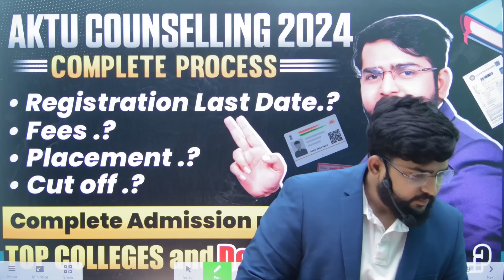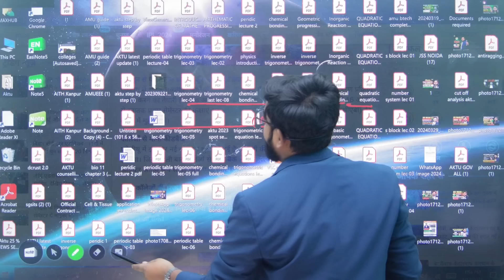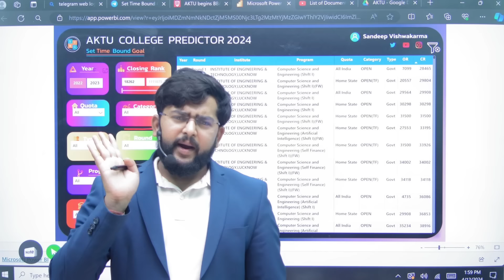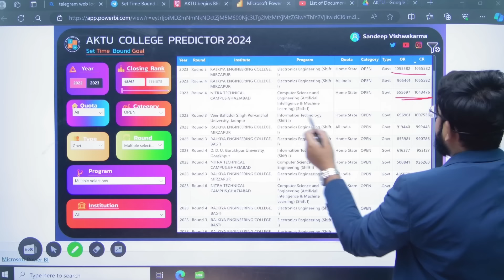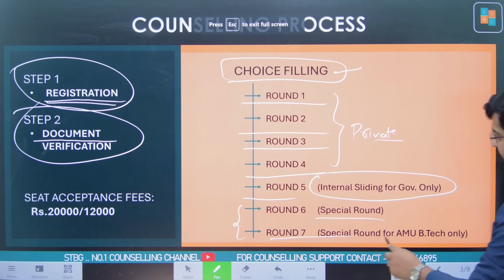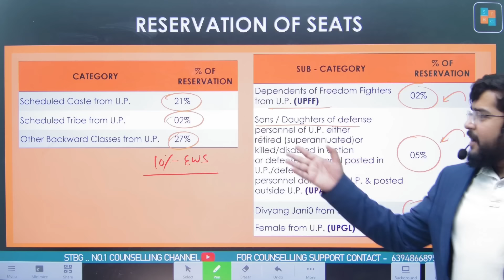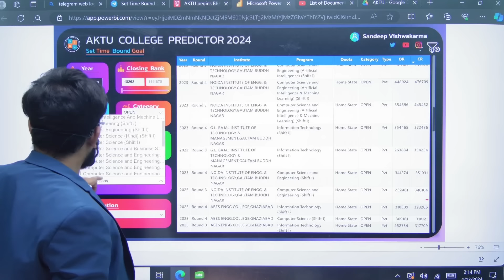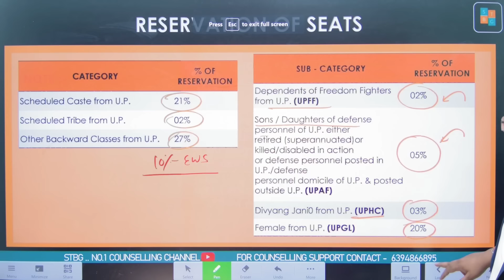AKTU Counselling 2024 | UPTU 2024 registration process | AKTU Registration last date 2024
AKTU Counselling 2024 Complete process & Last date of registration

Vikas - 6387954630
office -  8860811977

Welcome to our comprehensive guide on AKTU Counselling 2024 for BTech admissions! In this video, we delve deep into the intricacies of the AKTU admission process, providing you with all the essential information you need to secure a seat in your desired college. From registration procedures to understanding the cutoff trends for top government and private colleges like IET Lucknow, KNIT Sultanpur, BIET Jhansi, JSS, AKG, KIET, ABES, Galgotia, GL Bajaj, and many more, we've got you covered.

Discover the minimum percentile requirements for admission into coveted branches like CSE, ECE, and others. Additionally, we explore the placement strategies adopted by these colleges, ensuring you're well-equipped to make an informed decision about your future.

Whether you're a prospective student or a concerned parent, this video serves as your ultimate resource for navigating through the AKTU counselling process. Don't miss out on this invaluable guide that could shape your academic journey and career prospects.

UPTU Admission 2024 BTech
AKTU Registration Process 2024
AKTU Colleges Admission Criteria
AKTU College Cut Off 2024
AKTU Top Government Colleges
AKTU Top Private Colleges
AKTU Engineering College Rankings
AKTU Counselling Process 2024
AKTU BTech Cutoff 2024
AKTU Placement Strategies
AKTU Seat Allocation Process
AKTU Fees Structure
AKTU Minimum Percentile Requirements
AKTU Top Branches (CSE, ECE, etc.)
UPSEE Government Colleges
UPCET Government Colleges
UPSEE Counselling Process 2024
UPSEE Private Colleges
AKTU Entrance Exam 2024